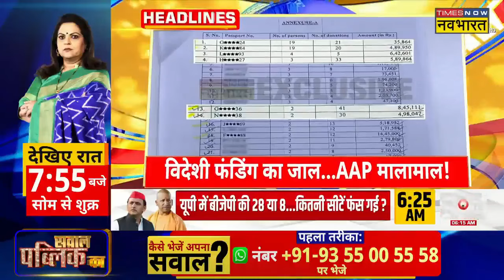Top Morning Headlines Today | सुबह की सबसे बड़ी खबरें | PM Modi's Rallies in Bihar & UP | AAP | BJP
PM Modi's Rallies in UP and Bihar Today News | प्रधानमंत्री नरेंद्र मोदी की आज Bihar के Motihari और Maharajganj में जनसभा, दोपहर बाद Uttar Pradesh के Prayagraj में चुनावी रैली करेंगे, शाम को Varanasi में नारी वंदन कार्यक्रम में 25 हजार महिलाओं से पीएम का संवाद होगा, Lok Sabha Election के पांचवे दौर में 49 सीटों पर 60 फीसदी से ज्यादा मतदान, Jammu and Kashmir में Bihar से भी ज्यादा वोट पड़े, 59 प्रतिशत लोगों ने किया वोट, West Bengal के Jalpaiguri में Rama Krishna Mission परिसर पर हमले की PM Modi ने की निंदा, TMC पर वोट बैंक की सियासत का आरोप लगाया, Mamata Banerjee ने कहा कि हम किसी संस्था के खिलाफ नहीं, Operation Black Dollar से Aam Aadmi Party की विदेशी फंडिंग पर बड़ा खुलासा, नियमों की धज्जियां उड़ाते हुए Canada से 19 नागरिकों से 52 लाख रुपये का चंदा लिया गया, एक पासपोर्ट नंबर पर कई डॉनर दिखाई दे रहे है, विदेशी फंडिंग पर सवाल पूछने पर Aam Aadmi Party के नेता ने की Times Now Navbharat के रिपोर्ट से बदसलूकी, पार्टी दफ्तर के अंदर कैमरा मैन को मारा गया, Delhi Police ने मामले पर संज्ञान लिया।